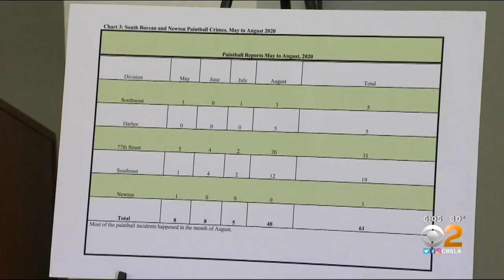Slew Of Paintball Shootings In LA Has Police Concerned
Authorities are again seeing a spike this year in paintball shootings in the city of Los Angeles.